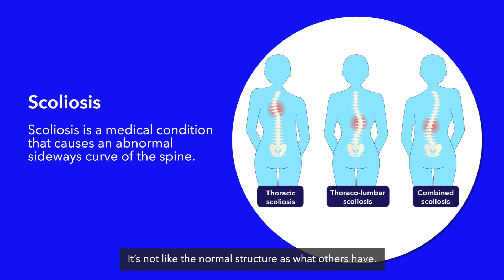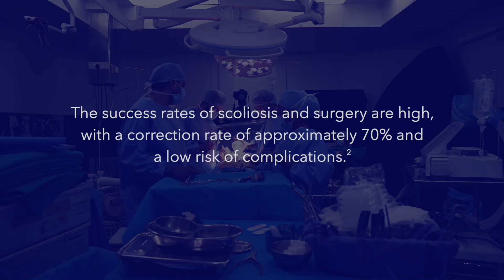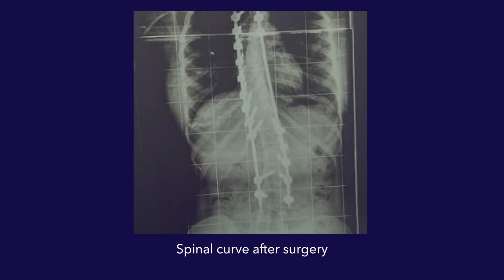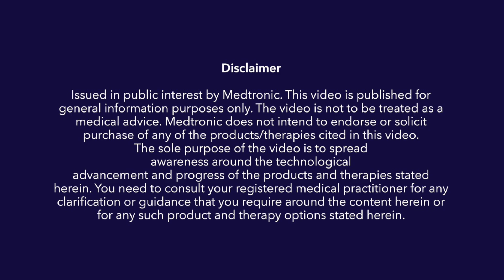Meet Mohona | Medtronic India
Mohona was going about her life as usual when an unexpected scoliosis diagnosis turned everything upside down. Initially, she felt anxious and uncertain, but with the right treatment, she not only managed her condition but also realized the critical value of seeking timely care.